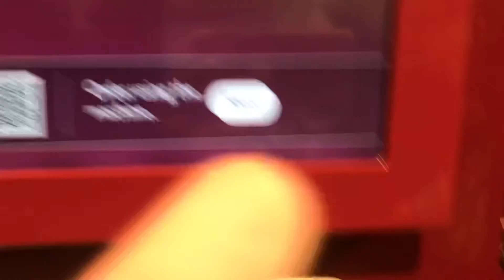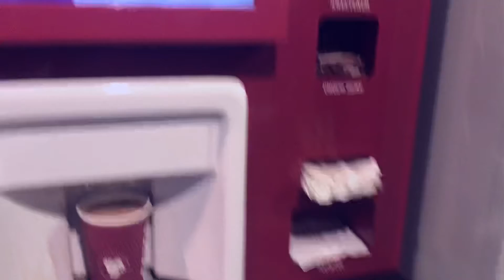COSTA EXPRESS coffee machine